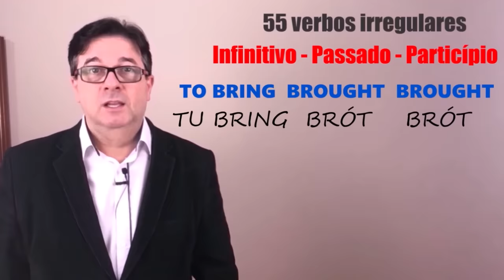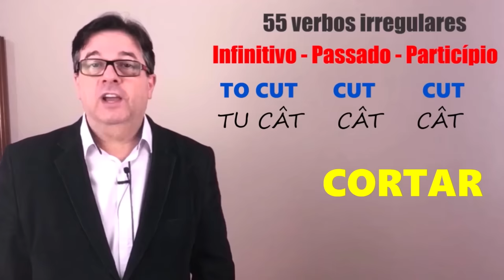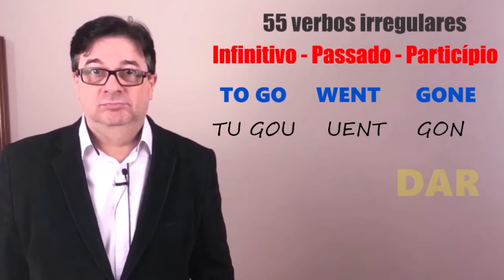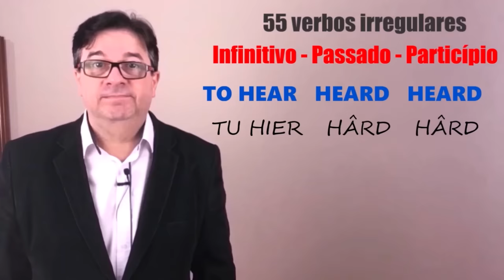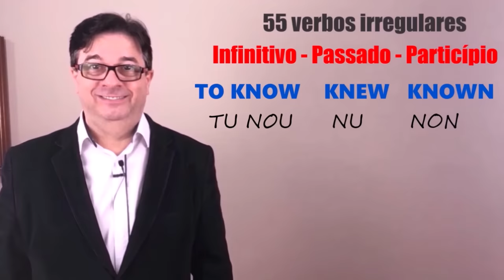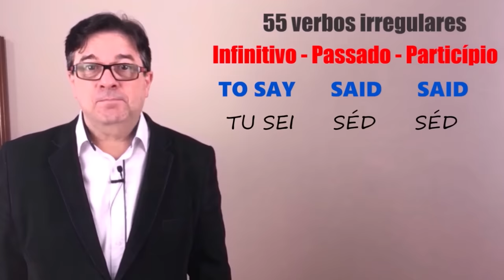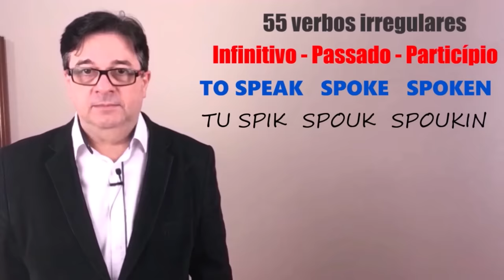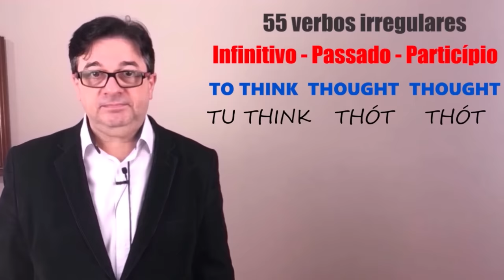Como FALAR os 55 Verbos IRREGULARES mais importantes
Conheça o SPC - Só Para Conversar
O material de conteúdo de inglês do Professor Beto Camargo